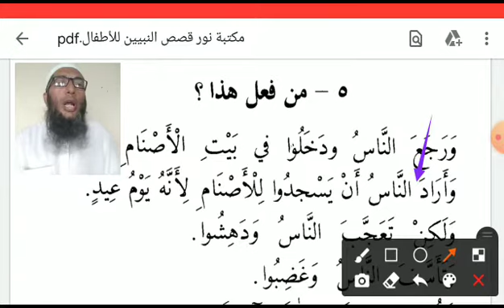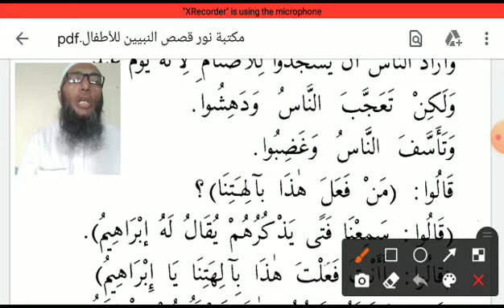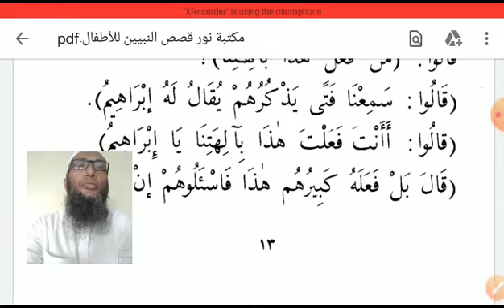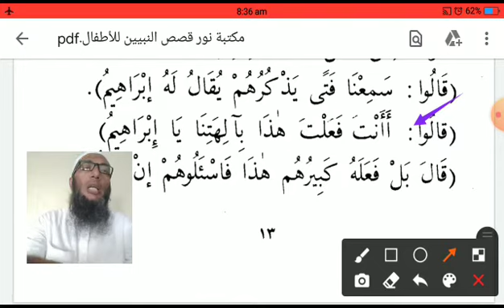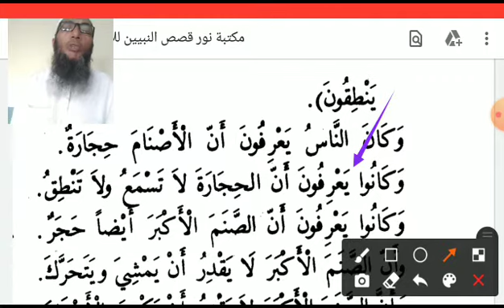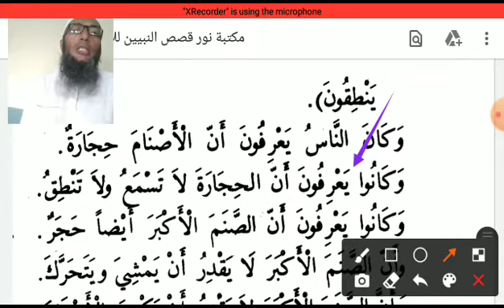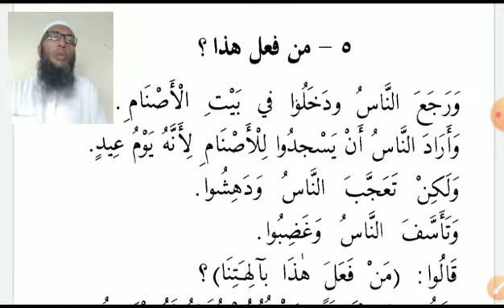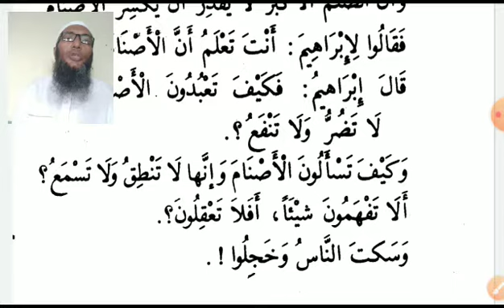متوسطہ اولی/قصص النبیین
محمد فاروق محمد الیاس سلفی ۔۔۔ 19/9/2020